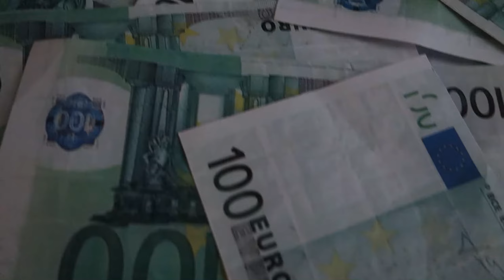SERANGE - Deine Welt (offizielles Musik-Video) HQ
SERANGE - Deine Welt (2013)

Music, Lyrics, Arrangement, Recording und Mixing: Adrian.
Vocals: Steffi.
Mastering: Tom Meyer @ master-and-servant.
Videoaufnahmen, -schnitt und -bearbeitung: Adrian.